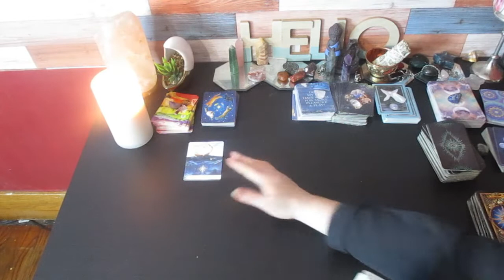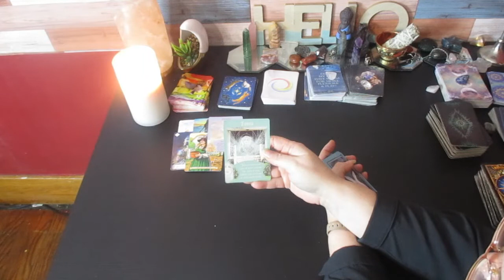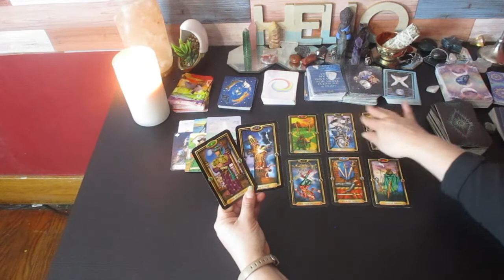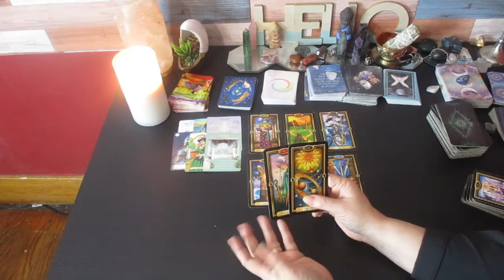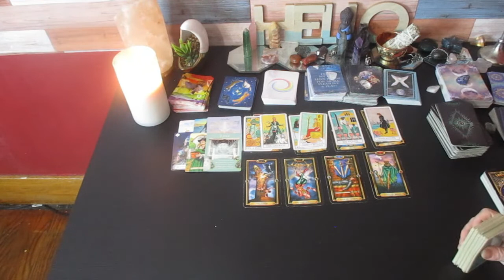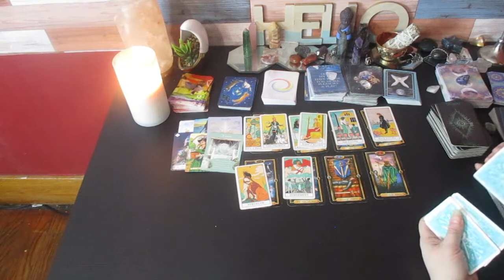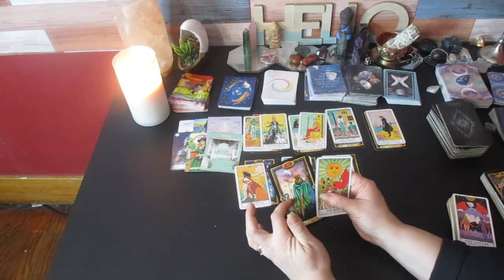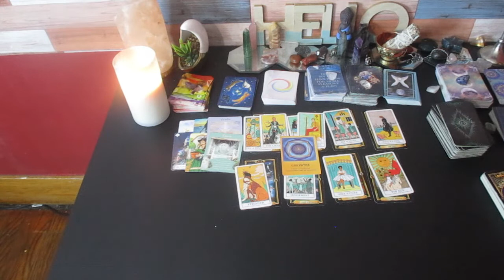ARIES ♈ "This Change Will Point You In The Right Direction! November 16-30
Much love!
~Renee G